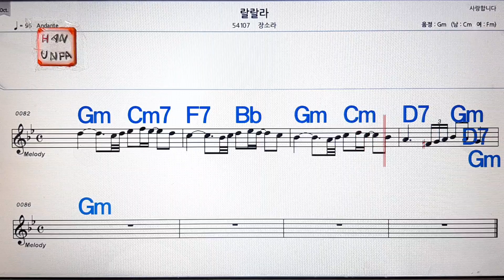랄랄라/장소라💋노래방, 가라오케, 코드 큰 악보,반주,가사💖Karaoke, Sheet Music, Chord, MR